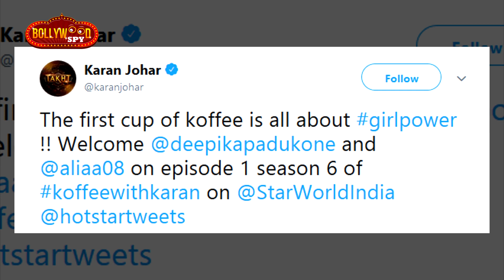Deepika और Alia होंगी Kofee With Karan 6 के पहले Guest